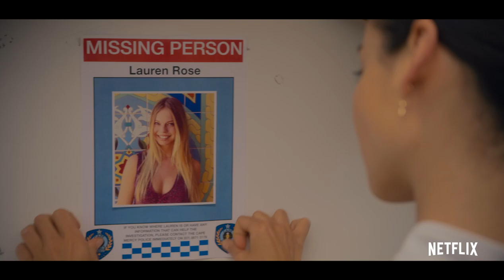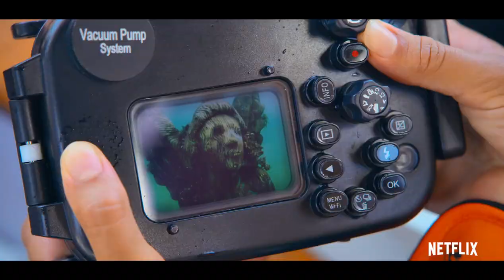Dive Club | Official Netflix Trailer